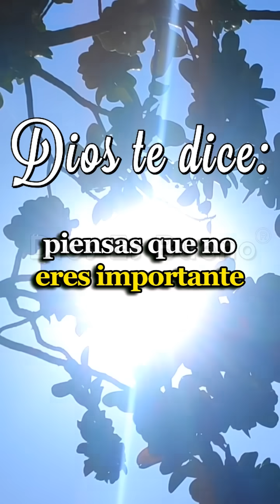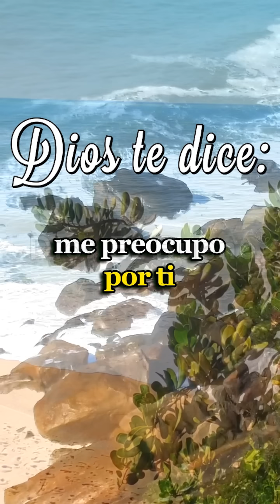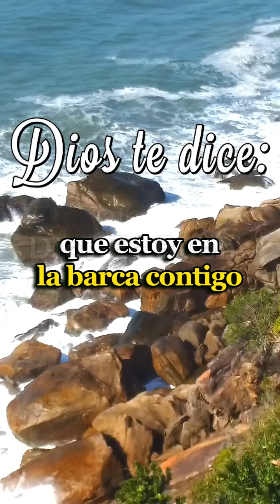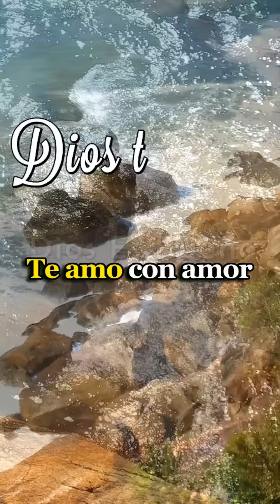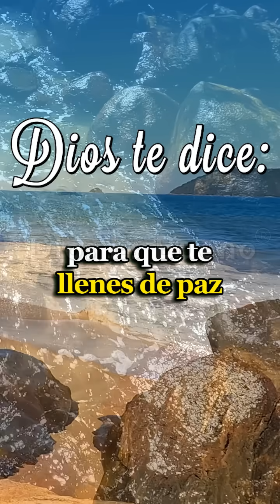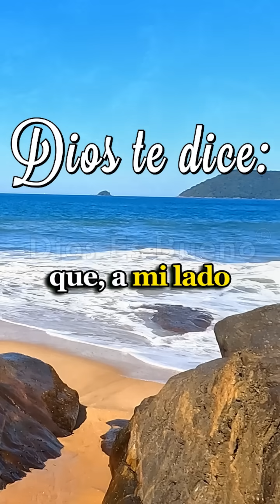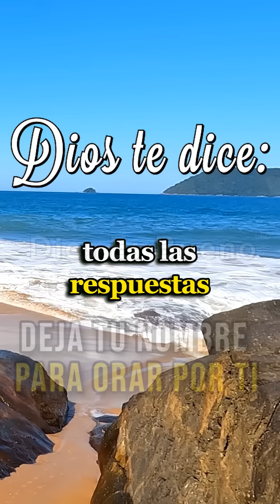Dios Te Dice Hoy: Te Estoy Hablando, Ponme Atención, Con Amor Y Ternura Toco Tu Corazón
Dios te dice hoy: Hoy vengo a hablarte nuevamente, con amor y ternura, con dulzura y paciencia. Quiero que escuches atentamente cada una de mis palabras.

Sé que a veces te sientes solo, piensas que no eres importante, que nadie te valora. Pero aquí estoy, soy tu mejor amigo y extraño escuchar tu voz. Quiero hablar siempre contigo; conmigo puedes ser sincero, expresar lo que sientes, hablar de las adversidades que enfrentas. Juntos podemos resolver cada uno de tus problemas y superar cualquier obstáculo que se presente.

Entiendo tu sufrimiento, pero también sé de qué estás hecho. A mi imagen y semejanza te formé, y dentro de ti hay mucha fortaleza. Aguantarás esta tormenta y cuando todo pase, llegará un hermoso sol que iluminará tu vida…
ESCUCHA ESTE MENSAJE EN EL VÍDEO, RENOVARÁ TU FE…💖

🙏 A medida que exploras la importancia de la fe en las promesas y la conexión con un amigo siempre fiel y sincero como lo es nuestro Señor y salvador, Jesús, encontrarás consuelo en medio de la soledad y fortaleza en medio de la adversidad. Vas a adquirir esa paz hermosa que sobrepasa todo entendimiento.

Únete a nosotros en este largo camino de renovación y descubre cómo superar obstáculos con la certeza de que un futuro de victorias te aguarda. ¡No te pierdas esta oportunidad de recibir el mensaje de amor que necesitas!